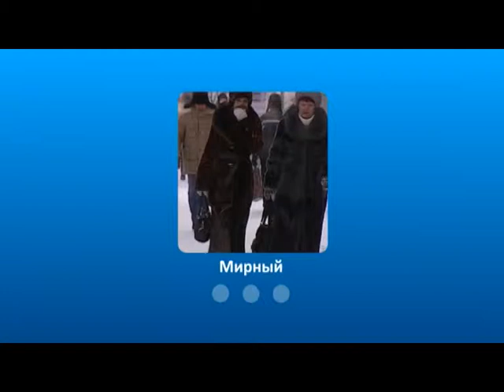Поздравление с Сагаалганом-2014 из города Мирный